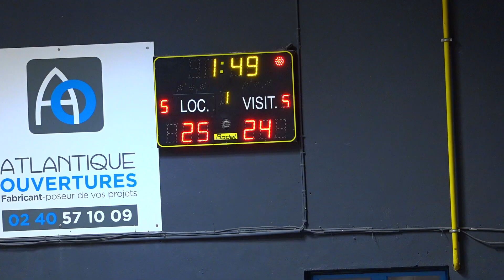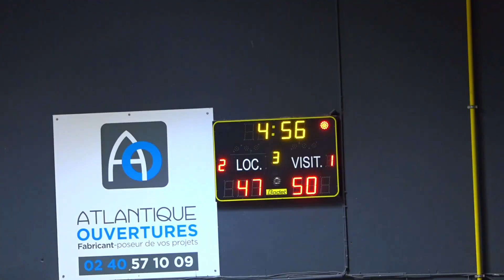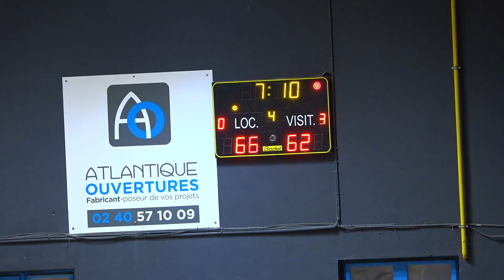Match Day Nantes baskets hermineVS Toulouse basketball